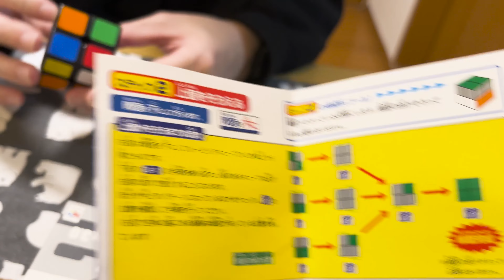もらった誕生日プレゼントを満喫する動画【2x2x2】